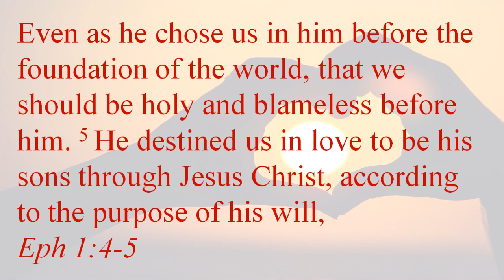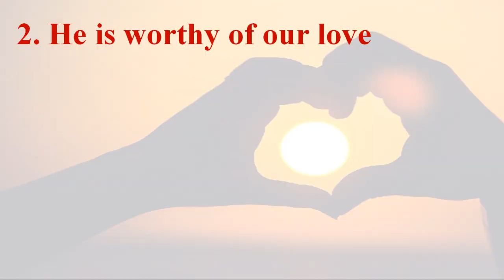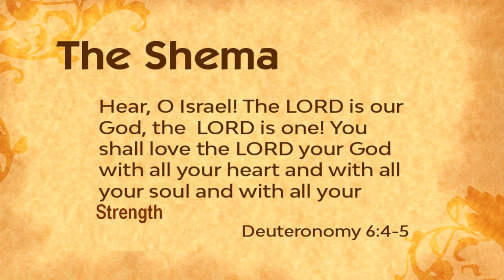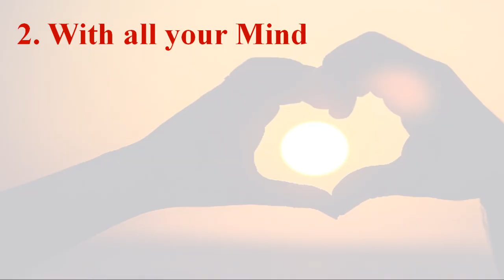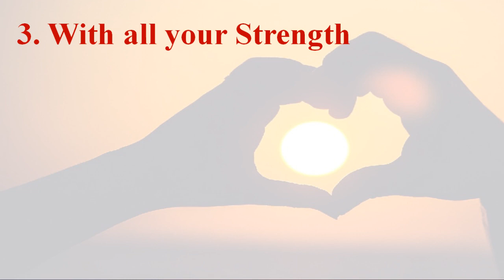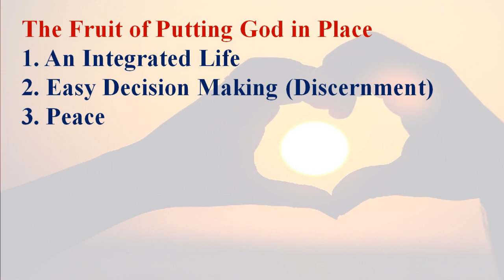Putting God in Place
What does it mean to make God the very centre of your life,
How to? Why to? Listen to 'Putting God in Place' -
Giving God First Place in ones life will make all the difference -
(Adapted from 'God First' by Ken Wilson)

'CRUMBZ from Gerard' on 'Christian Life & Spirituality'
Fr Gerard Rodricks sj
Jesuit, Archdiocese of Bombay

For a daily helping of “3 MINUTE” Videos on 'Christian Life & Spirituality'
DAILY: A "3-MINUTE" Video based on the Mass Readings or other themes.
WEEKENDS: Sometimes longer posts
THURSDAYS : No posts